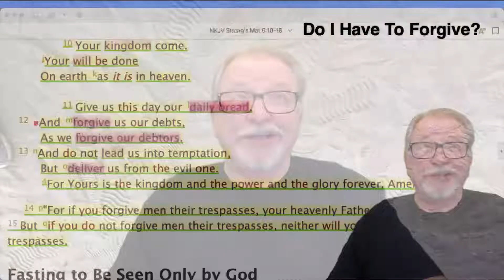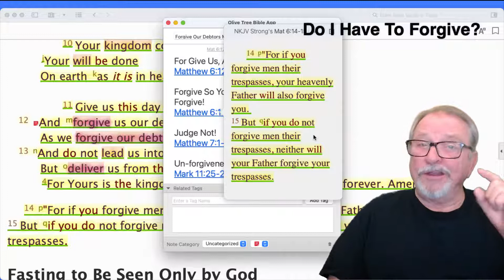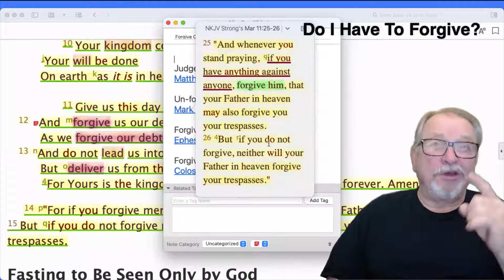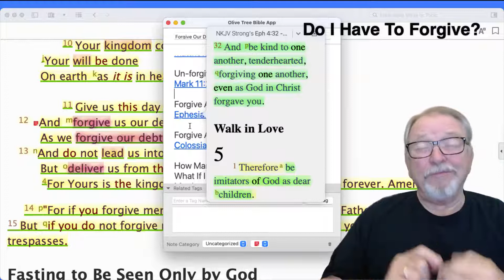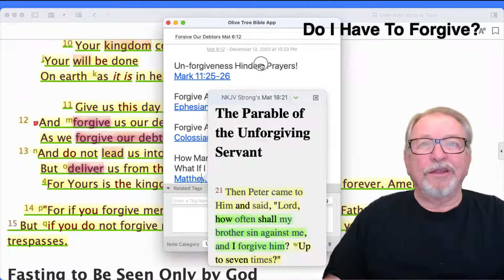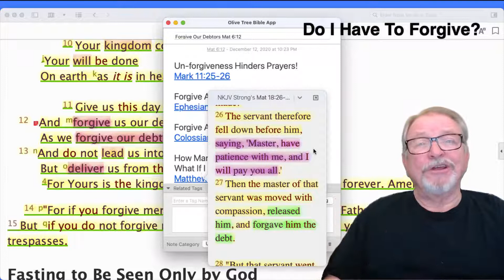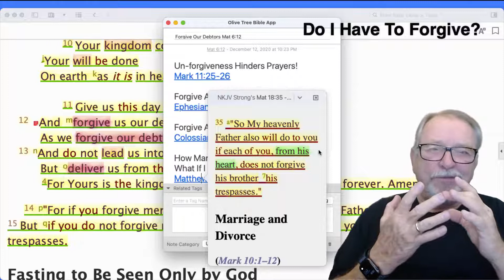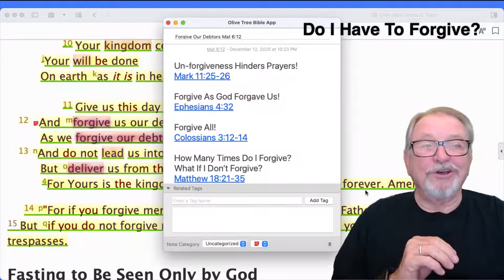Do I Have To Forgive?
Matthew 6:12